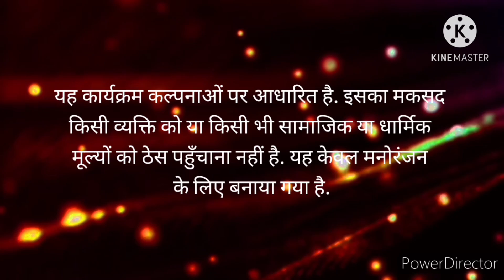शॉटगन बरसाती बाबा || Shotgun Barsaati Baba || LTF Ayodhya || Hindi video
vartmaan samay ke jwalant muddon par Baba_Barsaati se dus sawaalon ke shotgun zawaab..